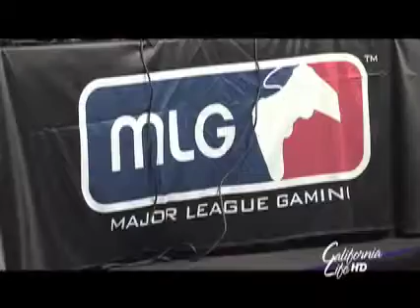Major League Gaming